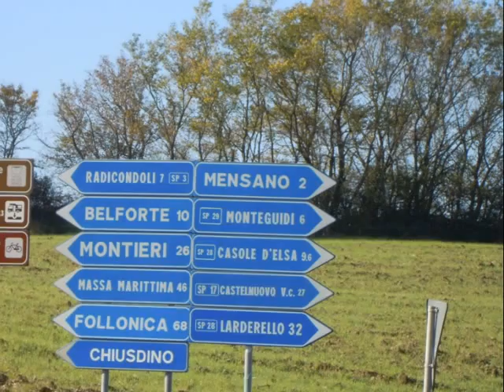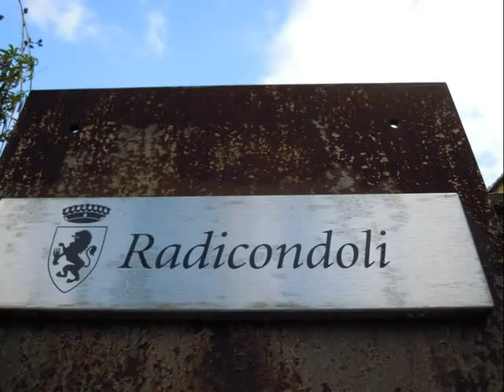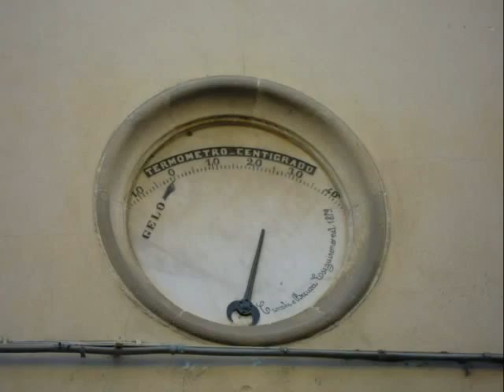Radicondoli (SI) Tuscany Italy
See this old little hilltown in the province of Siena in Tuscany Italy. Enjoy the autumn view.